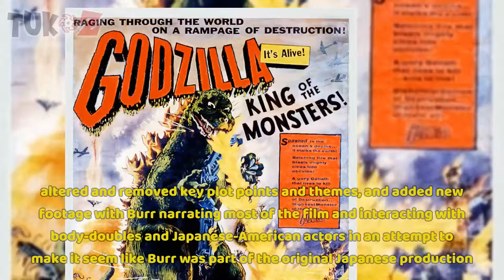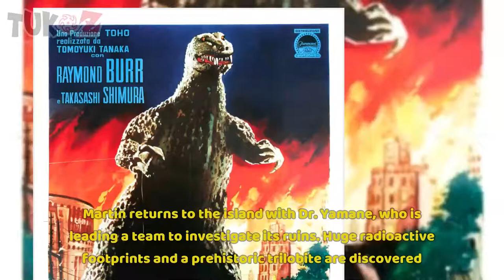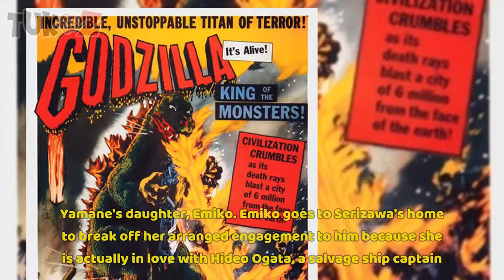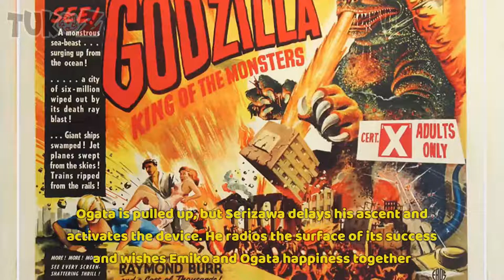GODZILLA, KING OF THE MONSTERS - ENGLISH SUB MOVIE | TUKOZ.COM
🔴 WATCH GODZILLA, KING OF THE MONSTERS! - ENGLISH SUB MOVIE
🏅 GODZILLA, KING OF THE MONSTERS INFO 🏅
► Godzilla, King of the Monsters! is a 1956 kaiju film directed by Terry O. Morse and Ishirō Honda. It is a heavily re-edited American adaptation, commonly referred to as an “Americanization”, of the 1954 Japanese film Godzilla.[5][6] The film was a Japanese-American co-production, with the original footage produced by Toho, and the new footage produced by Jewell Enterprises. The film stars Raymond Burr, Frank Iwanaga, along with Akira Takarada, Momoko Kōchi, Akihiko Hirata, and Takashi Shimura, with Haruo Nakajima and Katsumi Tezuka as Godzilla. In the film, an American reporter covers a giant reptilian monster’s attack on Japan.
► In 1955, Edmund Goldman acquired the 1954 film from Toho and enlisted the aid of Paul Schreibman, Harold Ross, Richard Kay, and Joseph E. Levine to produce a revised version for American audiences. This version dubbed most of the Japanese dialogue into English, altered and removed key plot points and themes, and added new footage with Burr narrating most of the film and interacting with body-doubles and Japanese-American actors in an attempt to make it seem like Burr was part of the original Japanese production.
► Godzilla, King of the Monsters! was theatrically released in the United States on April 27, 1956 and was followed by an international release. The film was responsible for introducing Godzilla to a worldwide audience, as the 1954 film remained unavailable overseas until 2004
► Injured American reporter Steve Martin is brought from the ruins of Tokyo to a hospital filled with maimed and wounded citizens. A recent acquaintance, Emiko, discovers him by chance among the victims and attempts to find a doctor for him. Martin recalls in flashback stopping over in Tokyo, where a series of inexplicable ship disasters catches his attention. When a victim of those disasters washes up on Odo Island, Martin flies there for the story, along with security officer Tomo Iwanaga. There he learns of the island inhabitants’ long-held belief in a sea monster god known as “Godzilla”, which they believe is causing the disasters. That night, a storm strikes the island, destroying many houses and killing some villagers. The islanders believe that Godzilla is responsible for the destruction.
🏅 Licence 🏅